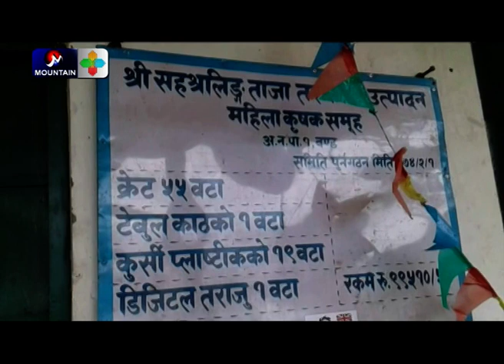तरकारी भण्डार गृह नहुँदा लाखौंको तरकारी कुहिंदै